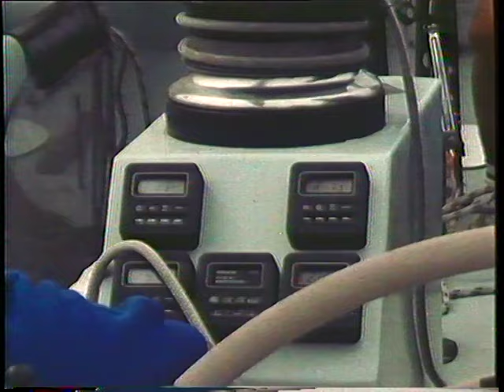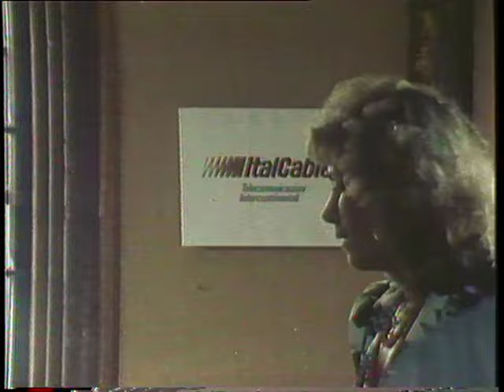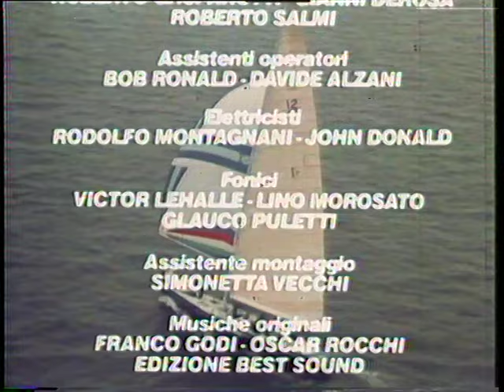film ufficiale AZZURRA 83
Questo è stato il primo filmato istituzionale che è stato realizzato per la campagna della coppa America del 1983 girato in pellicola 16mm